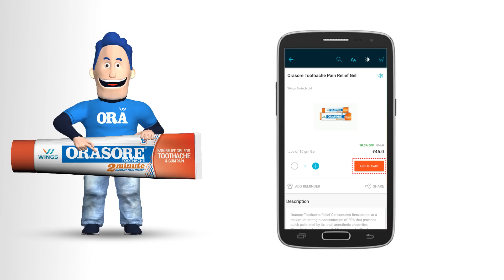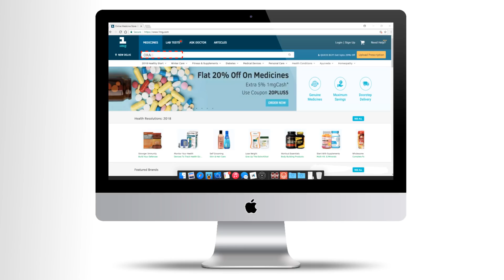30 सेकंड में दांत दर्द कैसे करें दूर | Orasore Dental Gel | New Advanced Formula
Orasore Dental Gel is a unique 2-minute instant pain relief gel formulated with fast acting Benzocaine.

Benzocaine at a concentration of 20% w/w in Orasore Dental Gel acts as a local anaesthetic and provides rapid numbing and cool soothing effect.

Other than the Benzocaine, Orasore Dental Gel is powered with the goodness of Glycerine and Clove which impart a soothing effect and a refreshing taste to the gel.

Orasore Dental Gel can be used for any kind of Dental and gum pain arising from:
Dental cavities,
Sensitivity,
Eruption of wisdom tooth,
Dental braces,
Pain due to Dentures,
Root canal treatment,
Tooth fracture.

Orasore Dental gel’s fast action formula quickly goes under the painful area and stops the flow of pain sensation through nerves. Thus Orasore Dental gel makes the area numb and relieves from pain almost instantly.

Orasore Dental gives only pain relief and it should not be used as a permanent solution for your dental problems.

Orasore Dental Gel can be applied anytime. It can be applied every 3-4 hours as per requirement and recurrence of pain. Orasore Dental Gel is for alleviation of pain, and you must visit your dentist for the treatment for the cause of your tooth pain.